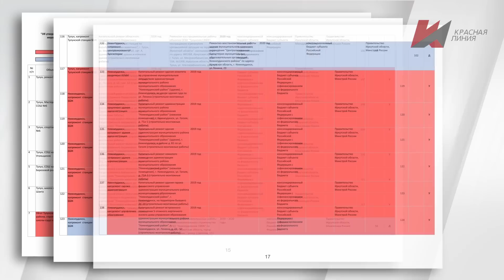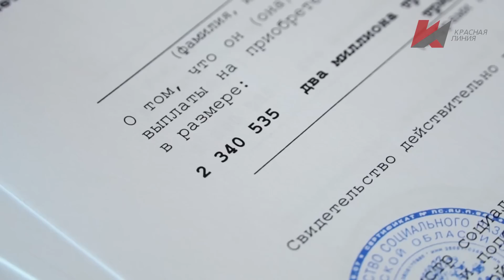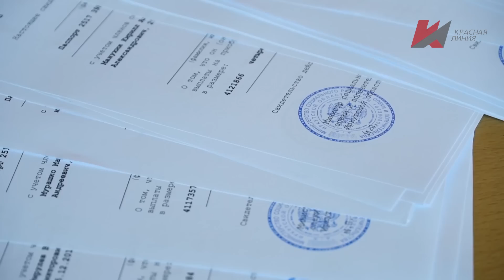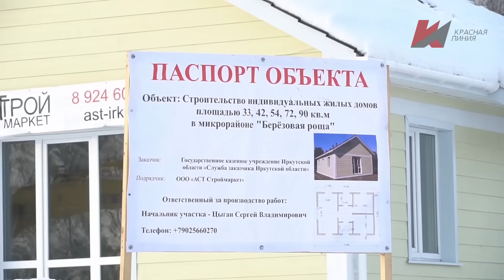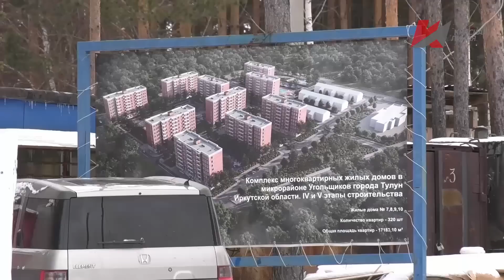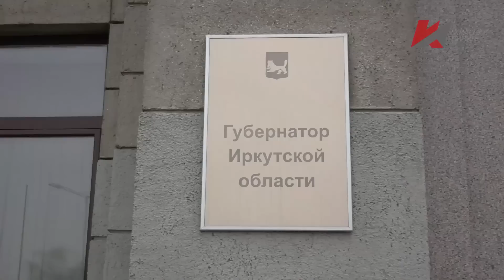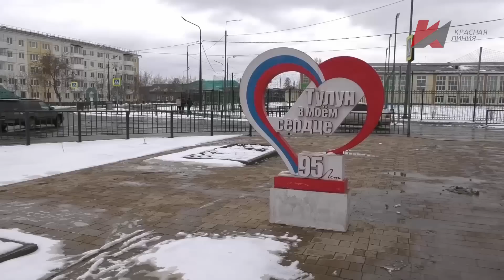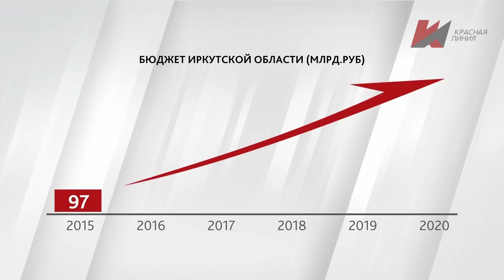Специальный репортаж «Как Тулун «оптимизировали»